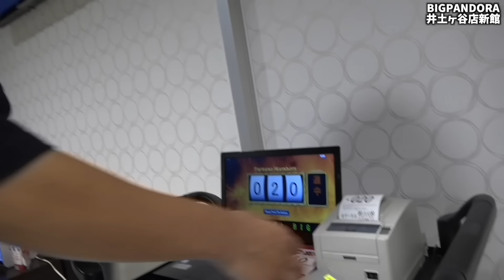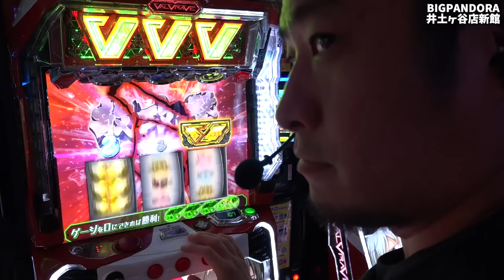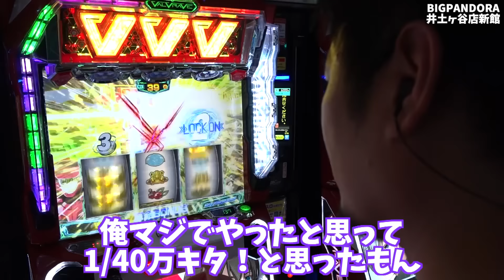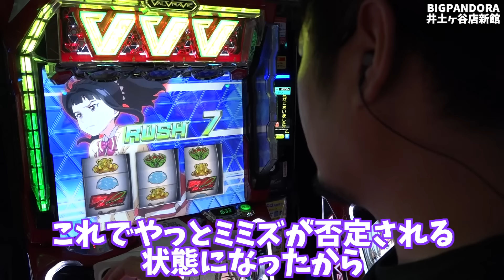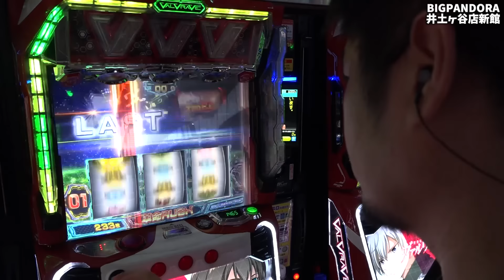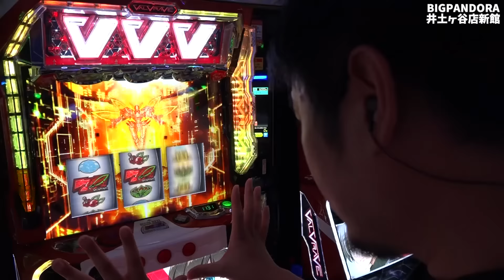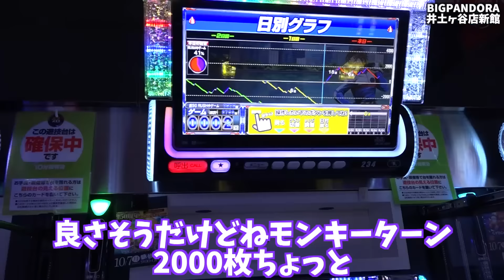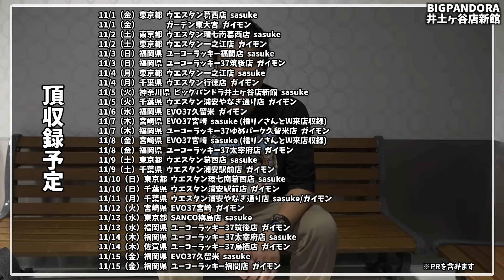【革命機ヴァルヴレイヴ】万枚を2回出した漢の月収支が確定します【ガイモンの豪腕夢想#619】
収録：ビッグパンドラ井土ヶ谷店新館

⭐️収録予定⭐️
11/1（金）東京都 ウエスタン葛西店  sasuke
11/1（金）             ガーデン東大宮  ガイモン
11/2（土）東京都 ウエスタン環七南葛西店  sasuke
11/2（土）東京都 ウエスタン一之江店  ガイモン
11/3（日）福岡県 ユーコーラッキー福間店  sasuke
11/3（日）福岡県 ユーコーラッキー37筑後店  ガイモン
11/4（月）東京都 ウエスタン一之江店  sasuke
11/4（月）千葉県 ウエスタン行徳店  ガイモン
11/5（火）神奈川県 ビッグパンドラ井土ヶ谷店新館  sasuke
11/5（火）千葉県 ウエスタン浦安やなぎ通り店  ガイモン
11/6（水）福岡県 EVO37久留米  ガイモン
11/7（木）宮崎県 EVO37宮崎  sasuke(橘リノとW来店収録)
11/7（木）福岡県 ユーコーラッキー37ゆめパーク久留米店  ガイモン
11/8（金）宮崎県 EVO37宮崎  sasuke(橘リノとW来店収録)
11/8（金）福岡県 ユーコーラッキー37太宰府店  ガイモン
11/9（土）東京都 ウエスタン葛西店  sasuke
11/9（土）千葉県 ウエスタン浦安駅前店  ガイモン
11/10（日）東京都 ウエスタン環七南葛西店  sasuke
11/10（日）千葉県 ウエスタン浦安駅前店  ガイモン
11/11（月）千葉県 ウエスタン浦安やなぎ通り店  sasuke/ガイモン
11/12（火）宮崎県 EVO37宮崎  ガイモン
11/13（水）東京都 SANCO梅島店  sasuke
11/13（水）福岡県 ユーコーラッキー37筑後店  ガイモン
11/14（木）福岡県 ユーコーラッキー37太宰府店  sasuke
11/14（木）佐賀県 ユーコーラッキー37鳥栖店  ガイモン
11/15（金）福岡県 EVO37久留米  sasuke
11/15（金）福岡県 ユーコーラッキー福間店  ガイモン
11/16（土）東京都 ウエスタン西葛西店 sasuke
11/16（土）千葉県 ウエスタン浦安駅前店 ガイモン
11/16（土）             新!ガーデン川口安行 収録 こりゃめでてーな 伊藤こう大
11/17（日）宮崎県 EVO37宮崎 sasuke/ガイモン
11/18（月）神奈川県 ビッグパンドラ井土ヶ谷店新館 sasuke
11/18（月）             メガガーデン所沢スロット館 ガイモン
11/19（火）佐賀県 ユーコーラッキー37鳥栖店 sasuke/ガイモン
11/20（水）宮崎県 EVO37宮崎 sasuke
11/20（水）福岡県 ユーコーラッキー37ゆめパーク久留米店 ガイモン
11/21（木）千葉県 ウエスタン浦安やなぎ通り店 sasuke
11/21（木）長崎県 ユーコーラッキー長崎駅前店 ガイモン
11/22（金）福岡県 スペース666 sasuke
11/22（金）千葉県 ウエスタン浦安やなぎ通り店 ガイモン
11/23（土）東京都 ウエスタン葛西店 sasuke
11/23（土）千葉県 ウエスタン行徳店 ガイモン
11/24（日）東京都 ウエスタン一之江店 ガイモン
11/25（月）東京都 ウエスタン環七南葛西店 sasuke
11/25（月）神奈川県 ビッグパンドラ井土ヶ谷店新館 ガイモン
11/26（火）福岡県 ユーコーラッキー37太宰府店 sasuke/ガイモン
11/27（水）福岡県 EVO37久留米 sasuke/ガイモン
11/28（木）福岡県 ユーコーラッキー37筑後店 sasuke
11/28（木）佐賀県 ユーコーラッキー37鳥栖店 ガイモン
11/29（金）宮崎県 EVO37宮崎 sasuke
11/29（金）福島県 ビックつばめ郡山店 ガイモン
11/30（土）福岡県 ユーコーラッキー37太宰府店 sasuke
11/30（土）千葉県 ウエスタン行徳店 ガイモン

※動画内の予定は変更追加される場合がございます。ご了承ください。

▼頂 -ITADAKI- LINE@
line://ti/p/@gyh2739o